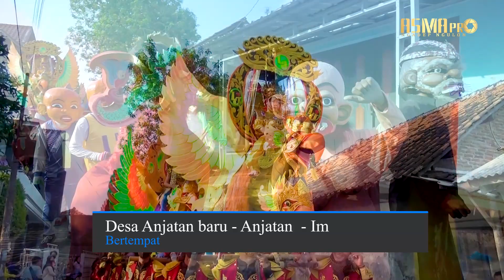Dua lalaki | LUSYANA JAYA 2022 | Anjatan Utara Blok Sabrangwetan 5 Mei 2022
Hajatnya : Kel. Bpk. Kusnadi - Ibu. Ninih
Khitanan : Kevin Arfan Putra Adlim
Rasulan : Putri Diana Dwi Liyanti & Dewi Sofana
Bertempat : Desa Anjatan Utara Blok Jam jam Sabrangwetan
Kec. Anjatan - Indramayu